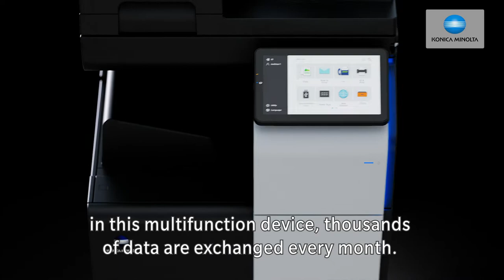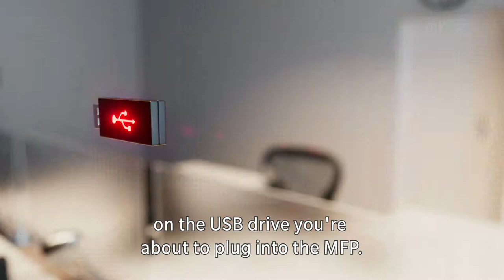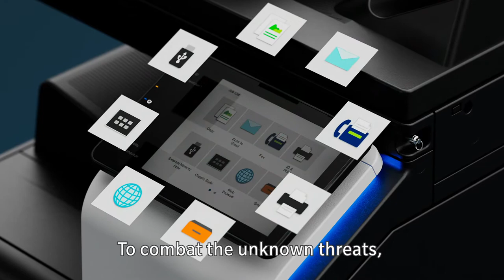Bitdefender Antivirus i-Option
ALWAYS ONE STEP AHEAD OF THE ATTACK
What Makes Bitdefender's® Virus Scan Unique For bizhub Devices?

- All-round carefree subscription: always usable and secure (for the entire MFP service life)
- Latest, highly sophisticated technology to protect your devices and your daily business
- Comprehensive scan of the entire MFP: Full fluoroscopy of documents and files (not just superficial)
- Scan in real time and on request (as you wish)
- Automatic updates of the virus scan installation ensure constant protection, even against the latest emerging viruses
- Display of virus scans, so you can see everything at a glance